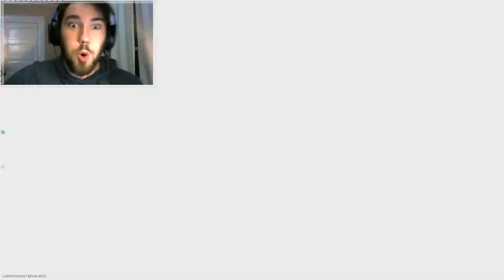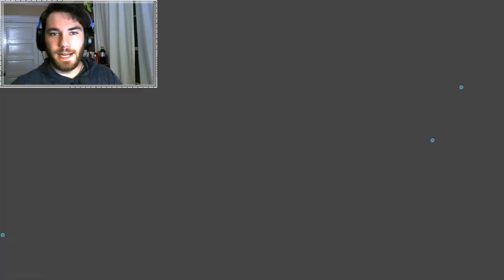Im not as good as youd think